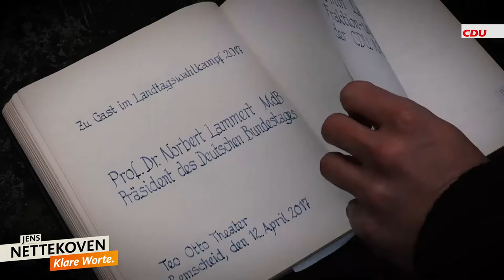Mission klare Worte - Jens Nettekoven und Armin Laschet unterwegs in Remscheid und Radevormwald